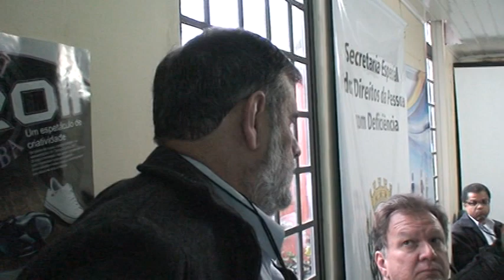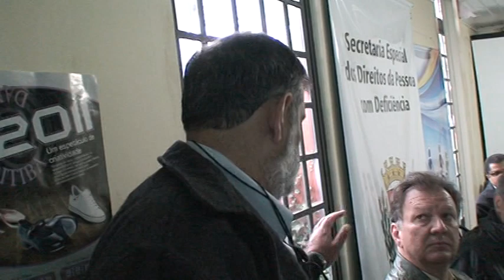A concepção do FUNRECAL M2U00226.MPG